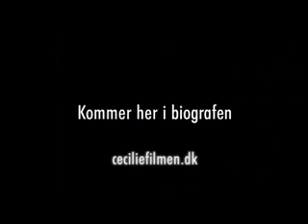Cecilie Trailer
Ny dansk gyser om Cecilie, der ser og hører ting som ingen andre oplever.